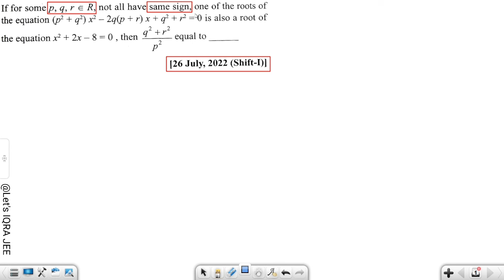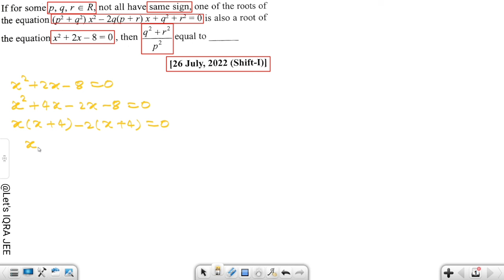JEE Mains 2022 PYQ [26,JUL,2022(Shift-I)] || JEE PYQ Solutions || Quadratic Equations || Let's IQRA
JEE Mains 2022 PYQ || JEE PYQ Solutions || Quadratic Equations || Let's IQRA

jee mains

mains

mains + advanced